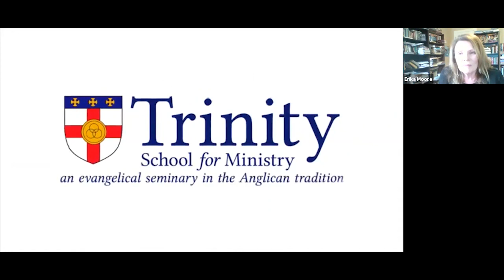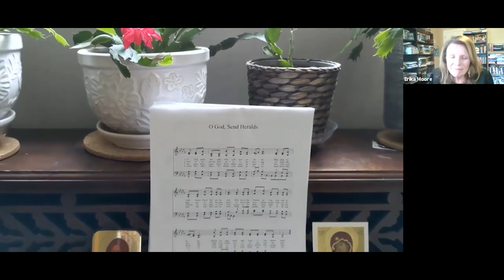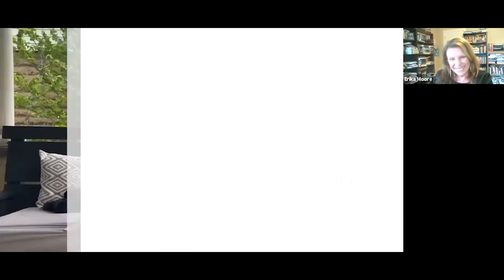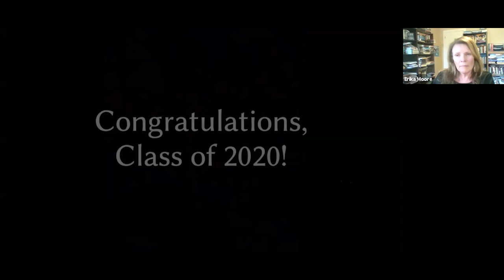2020 Virtual Awards Ceremony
Congratulations, Trinity School for Ministry Class of 2020!

Since we had to cancel our commencement exercises this year, we wanted to honor our graduates with this virtual awards ceremony. To close, we share with you the video that our faculty presented as a gift to our students. We are so proud of our graduating students and their accomplishments. Please join us in praying for them as they go out into the world to begin or continue their ministries!